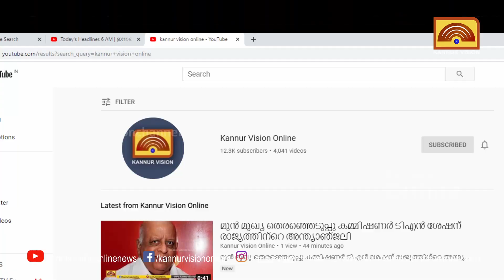മാഹിയിൽ ബൈക്ക് യാത്രികരെ വാൻ ഇടിച്ചു തെറിപ്പിച്ചു